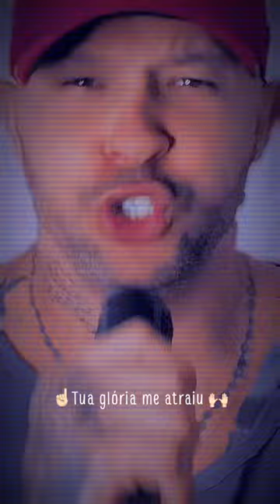15 de outubro de 2023